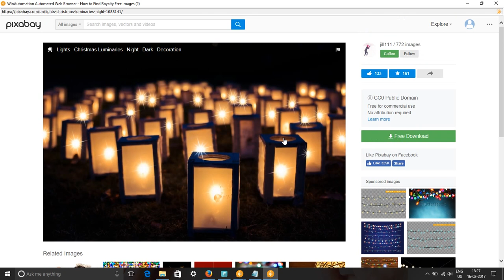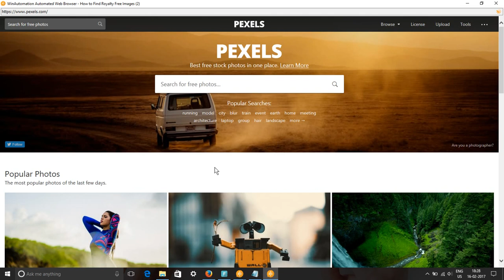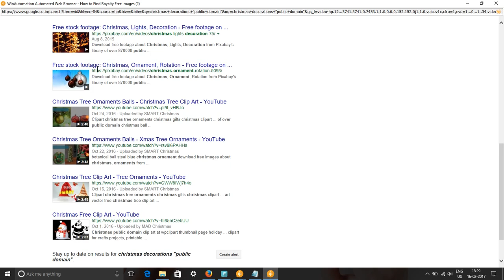Free Images & Stock Footage - Search Christmas Decorations Royalty Free Images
In this video, we show you how to find royalty free images or HD stock footage for Christmas decorations. We have used pixabay.com, pexels.com, google video and picture searches to find content for keyword Christmas decorations pictures, images & SVG Graphics.
All these images and videos are released free of copyrights under Creative Commons CC0. Images of Christmas decorations are free to download.